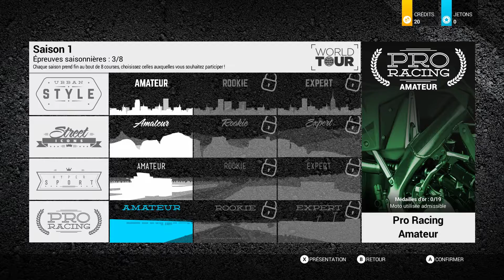RIDE 2 | Le rider du dimanche | Gameplay FR|HD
Aujourd'hui nous allons tester Ride 2, un super jeu de moto de route !

Franchement ce jeu envoi du lourd, que ce soit graphiquement ou jouabilité, il est top de top, je le compare même au Grand Turismo.

Laisser vos avis et commentaires, et partager cette vidéo si vous le souhaitez :-)

Bon visionnage,

KRON.